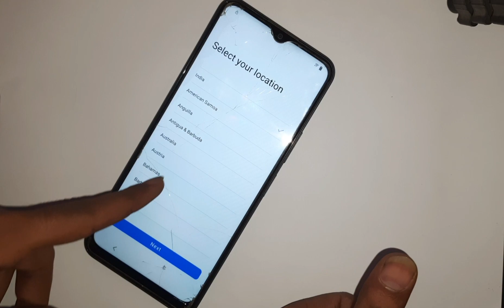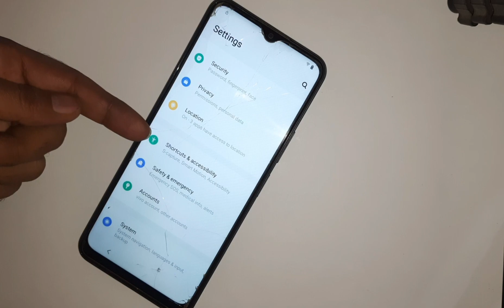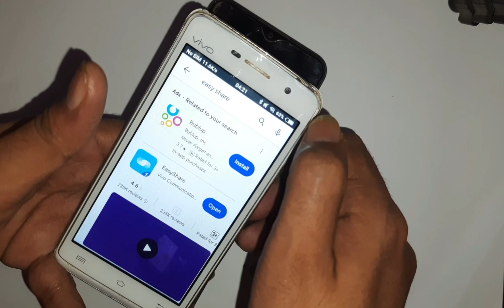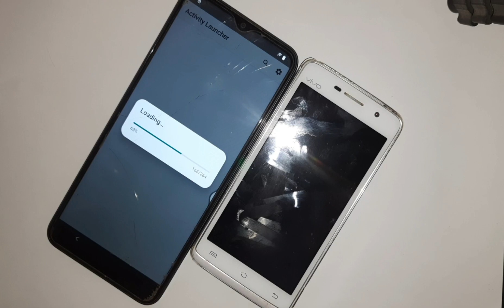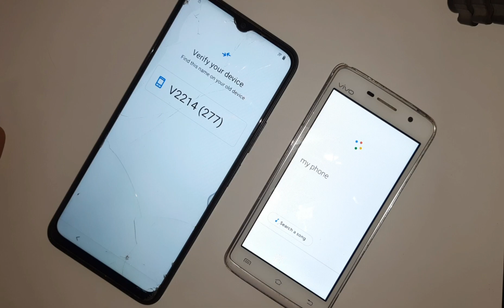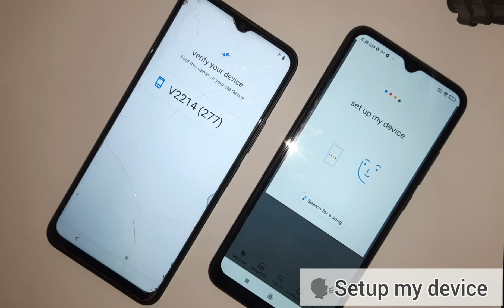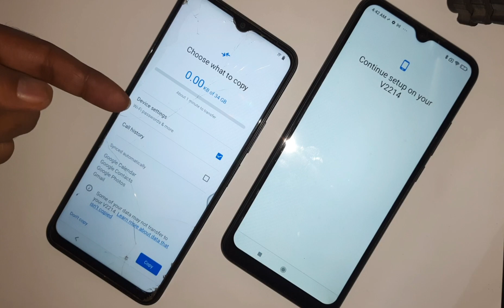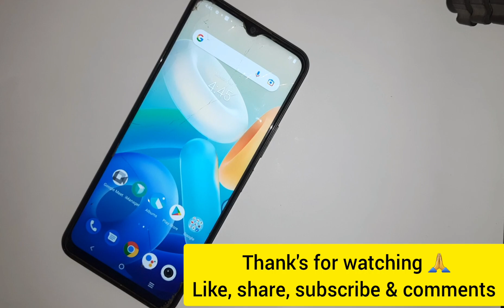vivo y16 frp bypass activity launcher not working android 12/13 solution without computer.